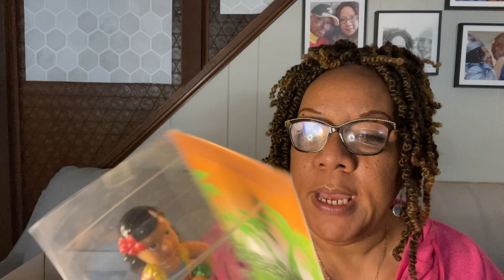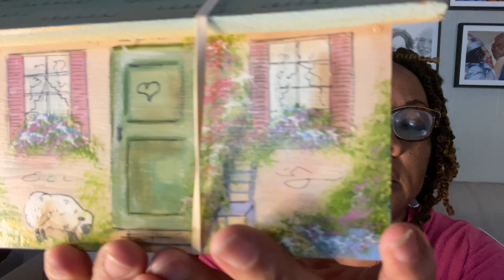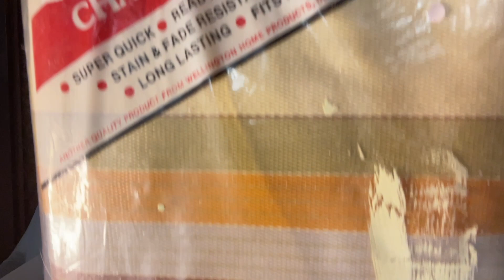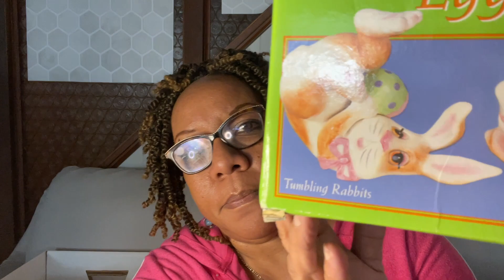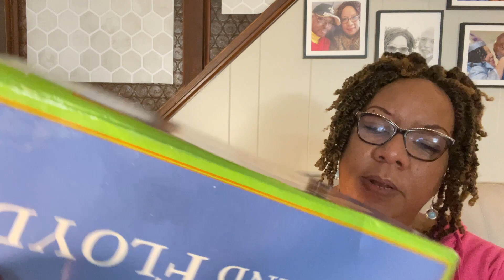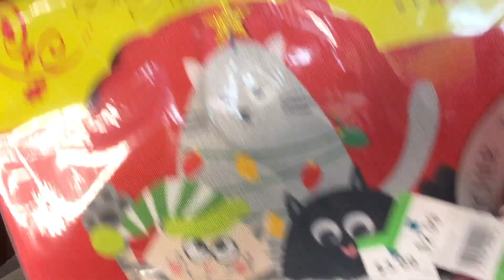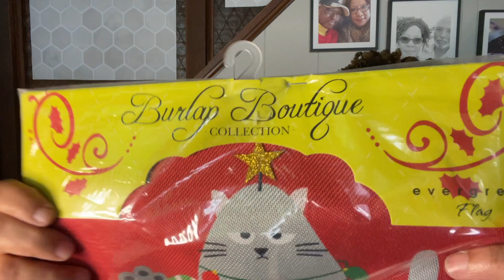I put these to the side.. I forgot HAUL!